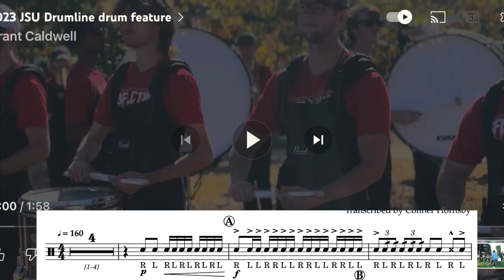JSU 2023 Drum Break Snare Transcription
Original video from Grant Caldwell